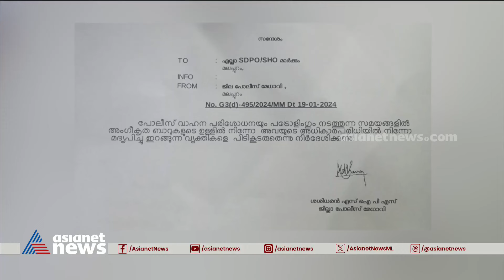ബാറില്‍ നിന്ന് ഇറങ്ങുന്ന വാഹനം പരിശോധിക്കരുതെന്ന വിചിത്ര ഉത്തരവുമായി മലപ്പുറം എസ്പി | Malappuram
ബാറുകളില്‍ നിന്ന് ഇറങ്ങുന്നവരുടെ വാഹനം പരിശോധിക്കരുതെന്ന വിചിത്ര ഉത്തരവുമായി മലപ്പുറം എസ്പി, സാങ്കേതിക പിഴവെന്ന് വിശദീകരണം